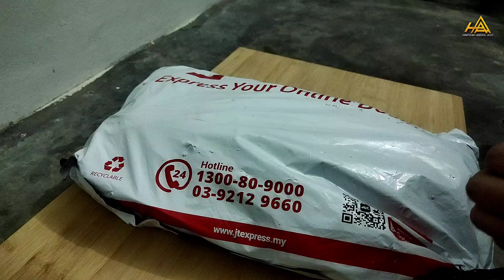Beli petai dekat shopee.. Berbaloi ke 🤔